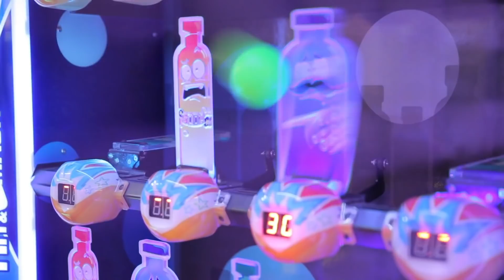Olympic Dark Horse Episode 11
Please give your feedback and comments, always appreciate to hear from you guys!